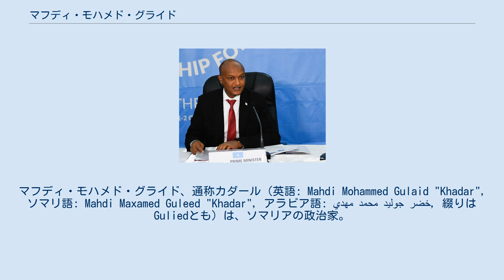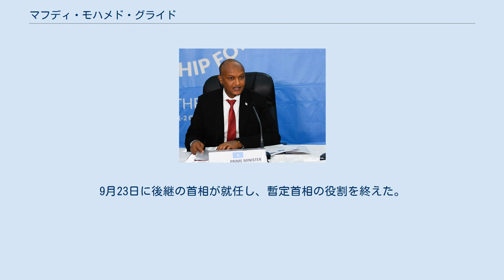マフディ・モハメド・グライド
マフディ・モハメド・グライド、通称カダール（英語: Mahdi Mohammed Gulaid "Khadar", ソマリ語: Mahdi Maxamed Guleed "Khadar", アラビア語: مهدي محمد جوليد خضر‎, 綴りはGuliedとも）は、ソマリアの政治家。
 2017年3月21日から2020年7月25日まで、ソマリアの副首相。
その後、首相が失職したため、同年9月23日まで暫定首相を務めた。
 2009年、ソマリランドの国家選挙委員会で国際法の顧問を務めていた。
 2017年2月、ファルマージョがソマリア大統領となった。
2017年3月、ハッサン・アリ・カイレがファルマージョ大統領に指名され、議会で承認されてソマリア首相となった。
カダールはカイレ首相から副首相に任じられた。
 2020年7月25日、連邦議会はカイレ首相を解任する決議を出した。
7月26日、ファルマージョ大統領は、新首相が議会に承認されるまでの暫定として、カダールを首相に任じた。
これに対してカイレは議会で、首相解任と暫定首相任命は、ソマリア憲法の103条に違反するとの見解を述べている。
9月23日に後継の首相が就任し、暫定首相の役割を終えた。